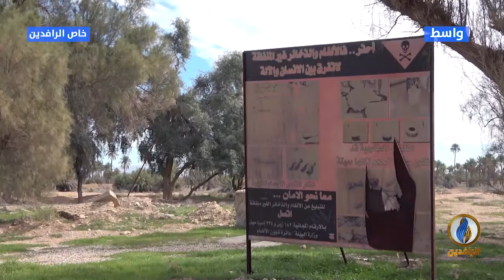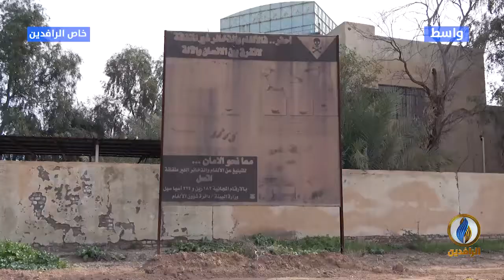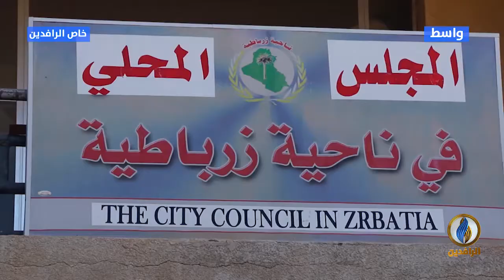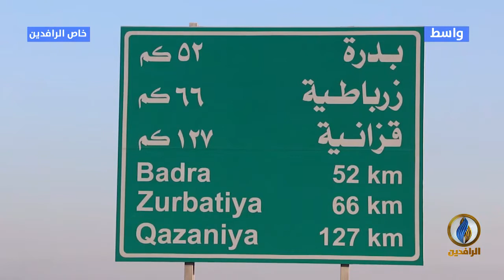مع_الناس​​​ | ضحايا الألغام التي تجرفها السيول الإيرانية إلى واسط​